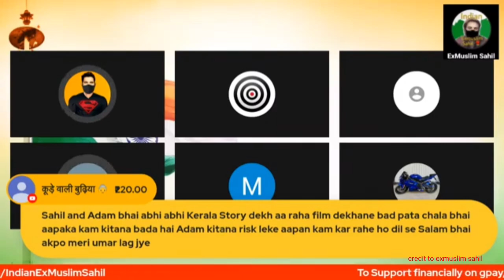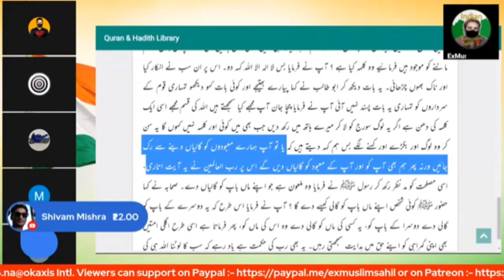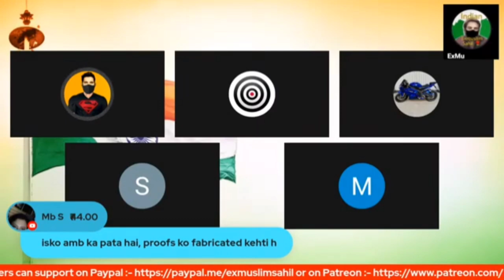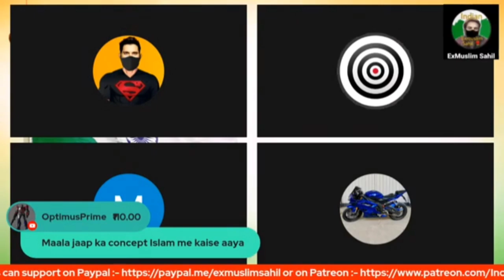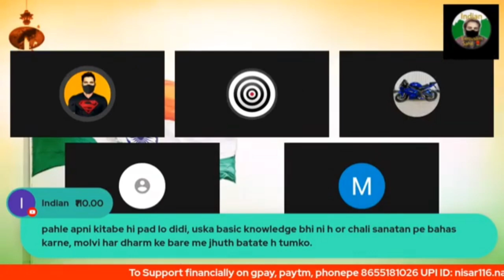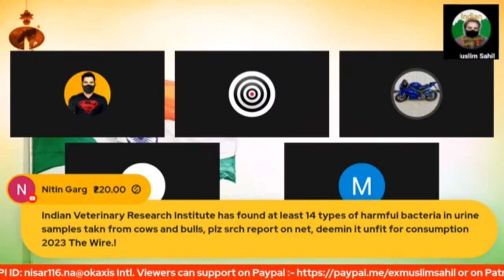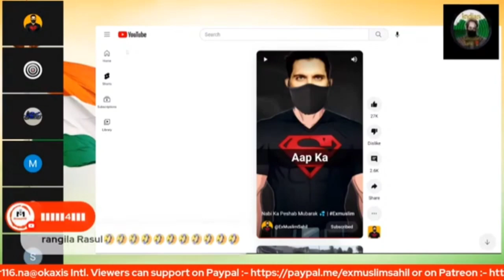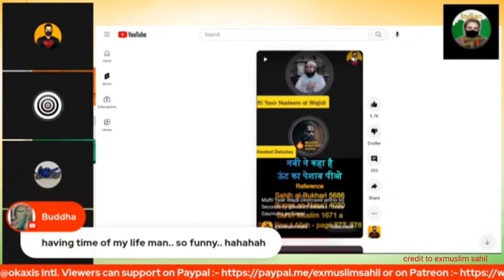Mohammad Ki sacchai jaankar mohtarma Chakkar khakar Gir padi exmuslim sahil, Adam seeker new debate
Mohammad Ki sacchai jaankar mohtarma Chakkar khakar Gir Padi

exmuslim Adam seeker ki baat
exmuslim Adam seeker ki video
exmuslim Adam seeker live
exmuslim Adam seeker live stream
exmuslim Adam seeker debate
exmuslim debate
exmuslim live stream
exmuslim live debate
Allah Muhammad quran
Allah Muhammad quran ki video